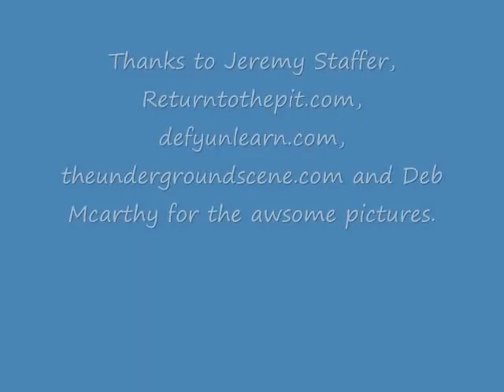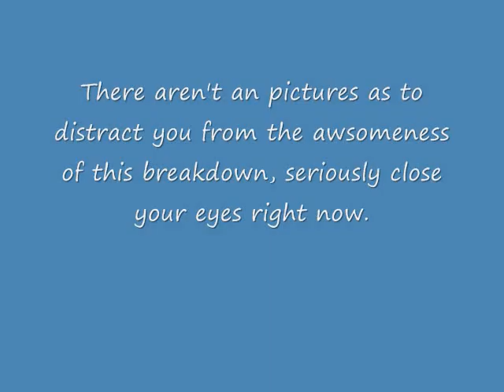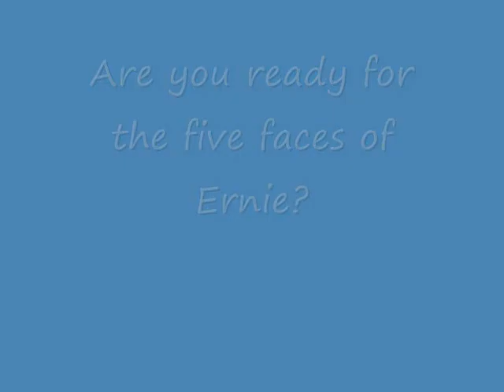Best Pump Up Cd Ever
So ya it took me a long time to make thsi so commment!

(0:05)Stick To Your Guns - For What Its Worth
(0:42)Every Time I Die - Werewolf
(1:13)Unearth - My WIll Be Done
(1:47)August Burns Red - Composure
(2:25)Every Time I Die - The New Black
(3:08)I Killed The Prom Queen - Columbian Necktie
(3:49)Dead To Fall - Major Rager
(4:30)Lamb of God - Redneck
(5:07)Born of Osiris - Open Arms To Damnation
(5:49)Lamb of God - Laid To Rest
(6:32)Mushroomhead - 12 Hundred
(7:16)The Devil Wears Prada - Taxas Is South
(7:47)As I Lay Dying - Nothing Left
(8:19)Stick To Your Guns - Such an Outrage
(9:03)As Blood Runs Black - Chug Chug
(9:32)Though The Eyes of The Dead - Two Inches From A Main Artery

I make lots of videos on suggestion.  Also let it be known that this is jsut my favourite songs like i like to rock out to before games or in my friends car or before shows.